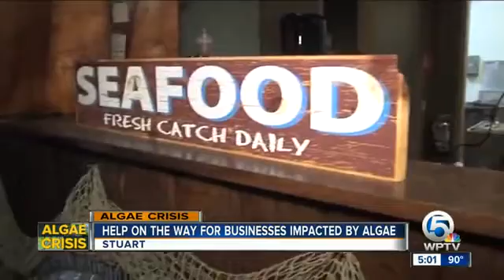26527 governance 017 WPTV Help in the wake of the algae crisis